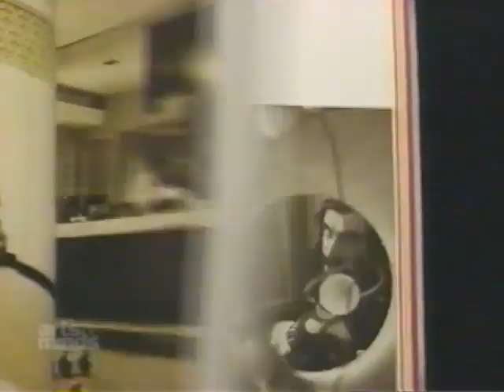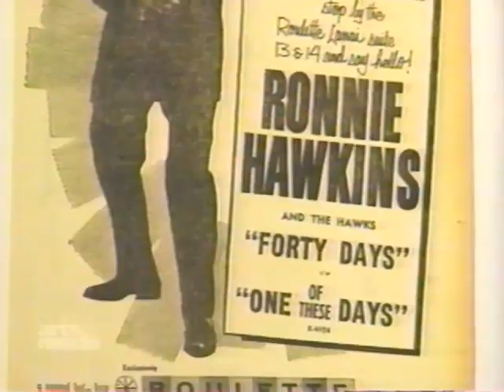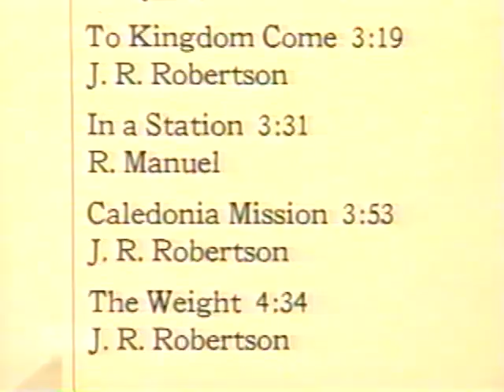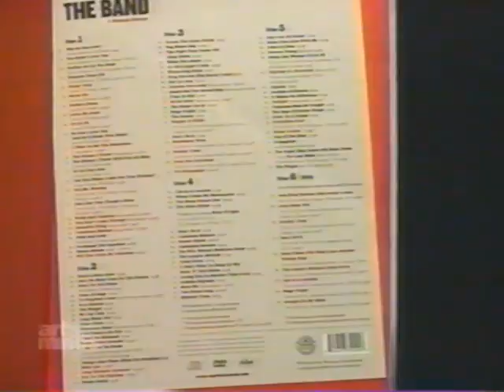Arts & Minds - The Band - A Musical History CD Boxset Promo - 2005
Arts and Minds show. Segment on the release of The Band's CD Boxset 'The Band: A Musical History. Interviews with Robbie Robertson, as well as Grammy winning music historian and professor of ethnomusicology, Rob Bowman.